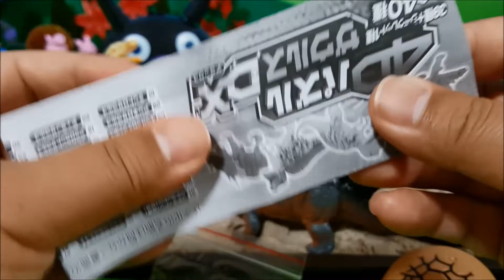サプライズ エッグズ ダイナソー キャラクター カプセル開封 Surprise Eggs Dinosaur Character Unboxing Capsule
サプライズエッグズ ダイナソー キャラクター カプセル開封 Surprise Eggs Dinosaur Character Unboxing Capsule

*これらのプレイリストもチェックしてください！